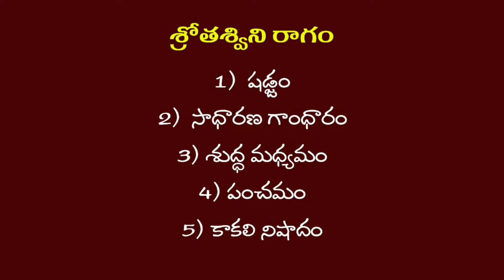శ్రోతస్విని రాగం గురించి తెలుసుకుందాం learn srothaswani ragam click here for all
ఓ అద్భుత రాగం..
శ్రోతస్విని రాగం గురించి తెలుసుకునే ప్రయత్నం చేద్దాం. అందరు ఇక్కడ వీక్షించండి
సంగీతాభిమానుల కోసం🎤, సంగీత వ్యాప్తికోసం ఇంతవరకూ ఎక్కువ చర్చకు రాని, చాలా తక్కువ మంది సంగీత విద్వాంసుల దగ్గరున్న సమాచారాన్ని🎹,  నవీన కాలంలో సవివరంగా విశ్లేషించి,  భారతీయ సంగీత శాస్త్ర చరిత్రను🎼, ఘనతను అందించే ప్రయత్నంతో పాటు భక్తి గీతాలు, వైవిధ్య గీతాలు, విన్నూత్న  సంగీత ప్రయోగాల సమాహారంగా... సంగీతస్థలి అనే,  యూట్యూబ్ ఛానల్ ద్వారా సంగీతాభిలాషులకు చేరువు కావాలన్నది ధ్యేయం. సనాతనసాంప్రదాయ సంగీత యాత్రలో ప్రయాణం చేయాలనే సదుద్దేశంతో డా.కుడుపూడి శ్రీధర్ గారు ప్రారంభించిన SangeethaSthali అనే యూట్యూబ్ ఛానల్ ను ఆశీర్వదించి, ప్రోత్సహిస్తారని, ఈ ఛానల్ ను సబ్ స్క్రైబ్ చేసుకుని ఆదరిస్తారని, విన్నవించుకుంటున్నాము .🙏
సంగీతం నేర్చుకోవాలనుకునే వారికి ఉపయుక్తంగా ఉంటుంది.